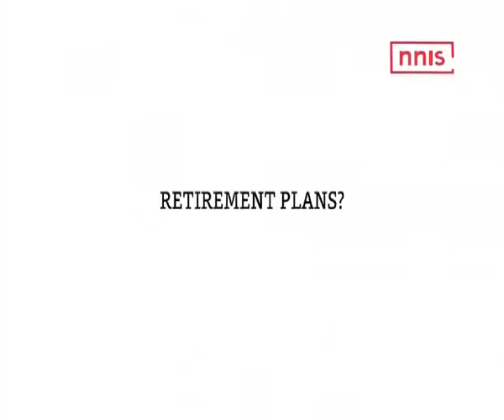No Retirement Plans For Sushil Kumar, Focus On 2020 Olympics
Two-time Olympic medalist Sushil Kumar, failed to make it to the 2016 Rio Olympics. But, that hasn’t deterred his focus of representing the country in his 3rd Olympics in 2020 in Tokyo.
In an exclusive chat with nnis, Kumar brushed aside his retirement rumours and spoke about the 2018 Commonwealth Games and the 2020 Olympics.